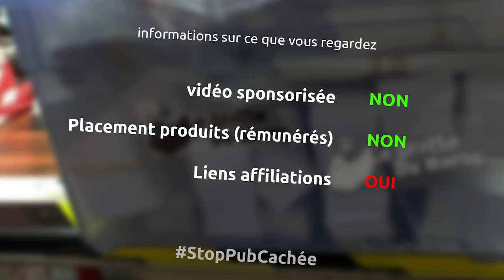une structure bourrin en IPN soudé pour mon barbecue / smoker - Ep293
dans cet épisode, je continue à avance sur mon barbecue/smoker avec la fabrication du pied à base d'IPN, de la soudure, du meulage dans cet épisode et beaucoup de métal...

le matériel
serre joint une main wolfcraft
meuleuse ryobi
disque meuleuse dérouillage norton
gants soudure
respirateur 3m
tablier en cuir
masque de protection
meuleuse aeg sans fil
pince becro
speed square
posca jaune
poste à souder bas de gamme
baguette 2,5mm
disque à lamelle meuleuse
masque soudeur
scie à onglet évolutuion
ponceuse stationnaire leman
aimant soudure
serre joint wolfcraft
paumelle à souder

la musique
Run - Eithan Meixsell
Rooftops - Silent partner
Rabid - Eithan Meixsell
Big Sky - Silent partner
It's coming - Josh Kirk